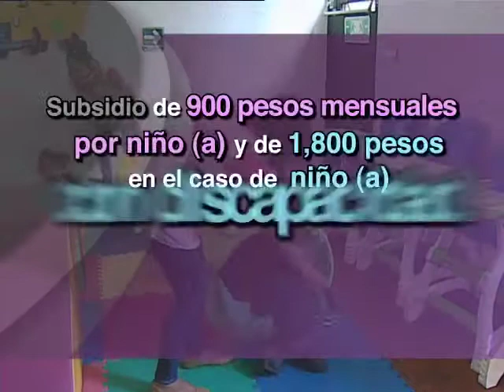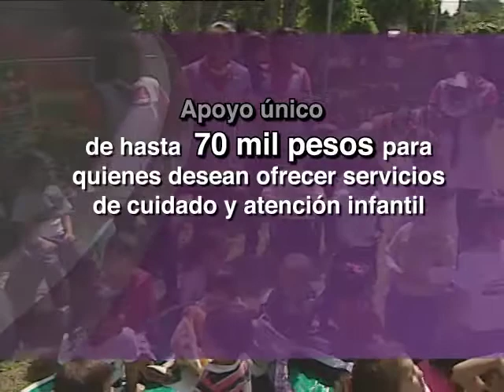291014 Estancias Infantiles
Con la finalidad de brindar apoyo a los padres de familia que no tienen acceso a algun servicio de cuidado infantil, Sedesol ofrece el programa Estancias Infantiles que esta dirigido solo a mujeres trabajadoras o papas solos, también nos permite que ellos formen parte del mercado laboral, se mantengan en ese esquema y también en la gente que estudia, en el programa quiero decirle que a la fecha están operando 9 mil 365 estancias.